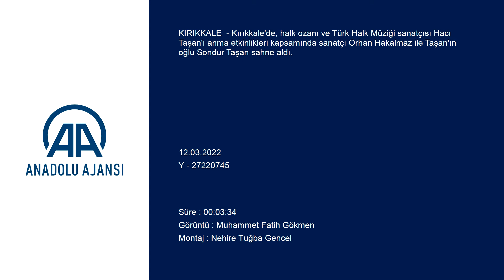Hacı Taşan, Bozlağın Altın Sesi konseriyle anıldı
Kırıkkale'de, halk ozanı ve Türk Halk Müziği sanatçısı Hacı Taşan'ı anma etkinlikleri kapsamında sanatçı Orhan Hakalmaz ile Taşan'ın oğlu Sondur Taşan sahne aldı.